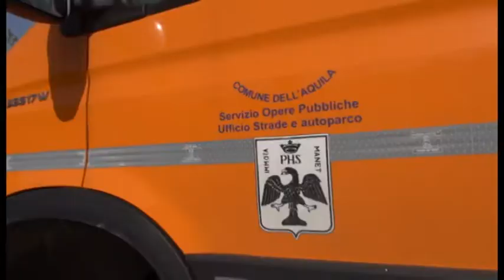Progetto case: interventi sul patrimonio immobiliare e nuova ditta per le pulizie